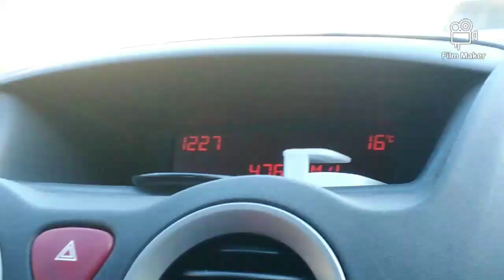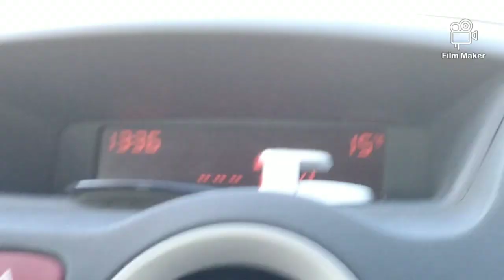VLOG - 013//LET'S GO FRANCE!//FONT ROMEU